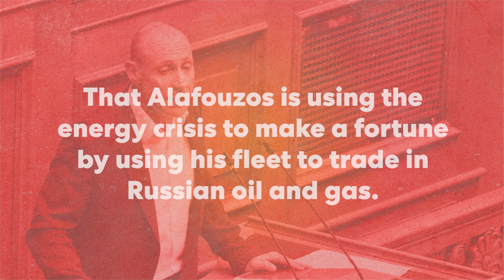Greek MeRA25 MP sued by oligarch for exposing war profiteering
Extract of a speech by MeRA25 MP Kleon Grigoriadis on the occasion of the parliamentary debate on the lifting of his legal immunity, following a lawsuit by shipowner and media mogul Yiannis Alafouzos.

The reason? Kleon exposed in parliament Alafouzos' profiteering, transporting Putin’s oil while his TV channel SKAI criticises the Russian invasion of Ukraine.